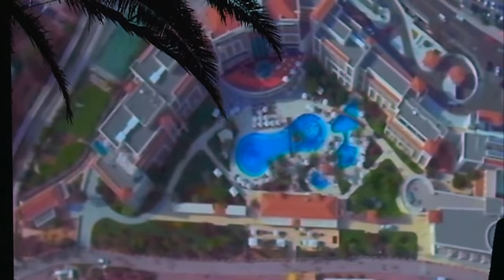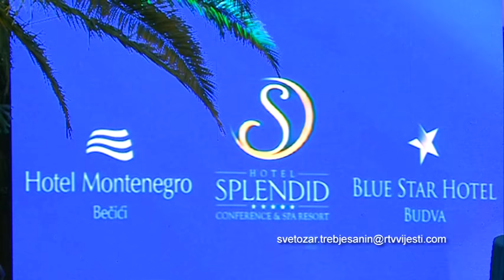160713 MONTENEGROSTARS SPLENDID ZA JUTRO